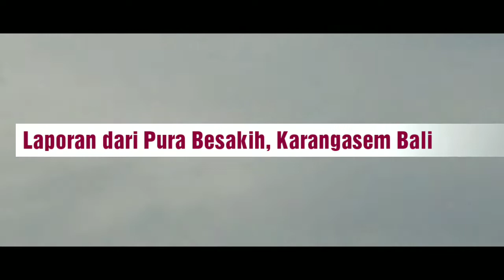Heboh Gunung Agung, Pendaki Terjun & Mendaki Dengan Parasut?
Breaking News. Heboh Gunung Agung, Pendaki Terjun Payung Dengan Parasut? Yuk lihat and share ya